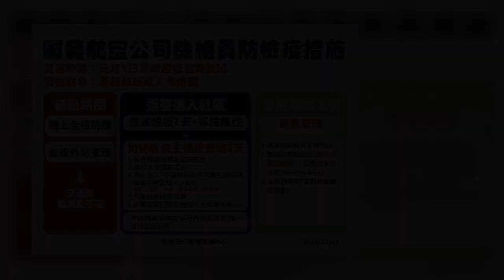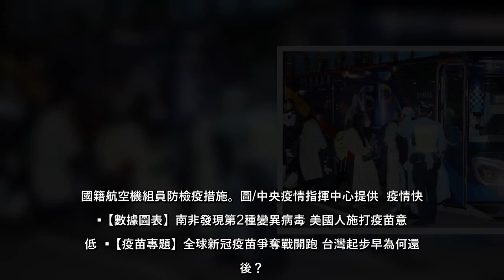英國變種新冠肺炎病毒於全球肆虐，昨晚華航英國返台班機搭載127人，分別為114名旅客與13名機組人員，中央流行疫情指揮中...